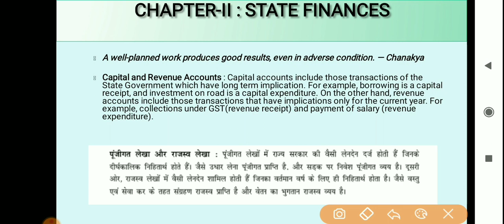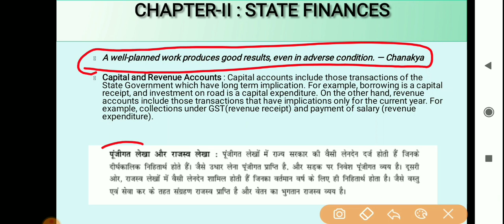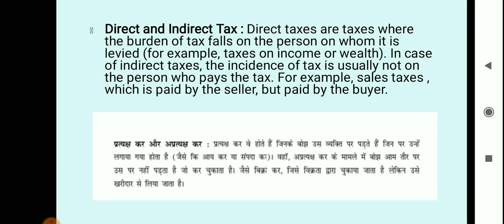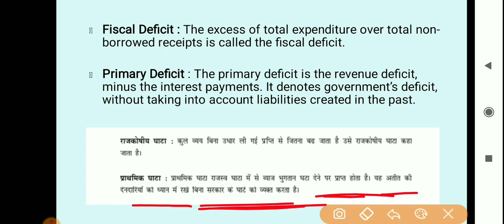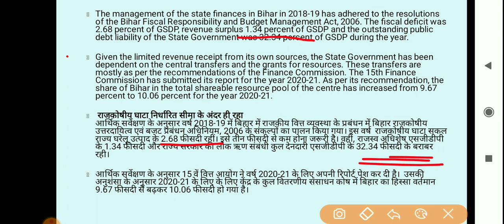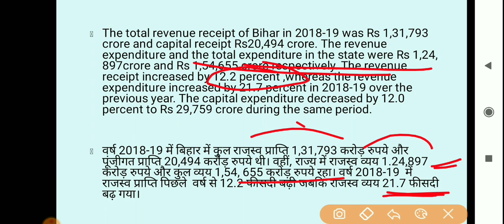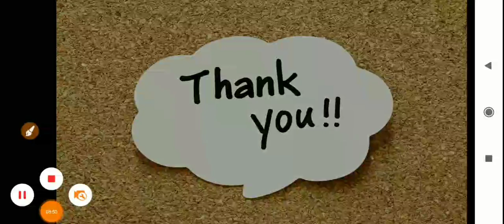''बिहार आर्थिक सर्वेक्षण 2019-20"।। BIHAR ECONOMIC SURVEY 2019-20 ।। LECTURE -3।। BILINGUAL ।।